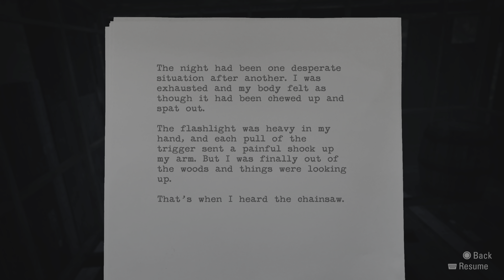TheSuperRorio Eblen plays Alan Wake Remasterd: (Part 18) Exploring A wrecked plane.